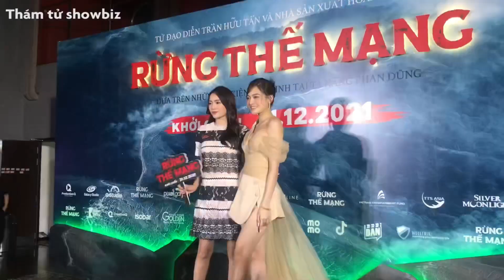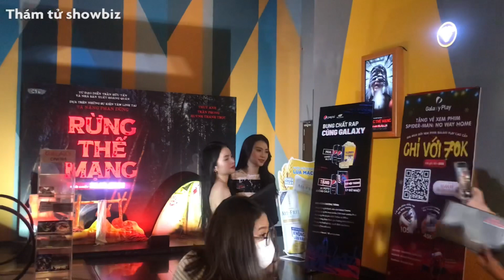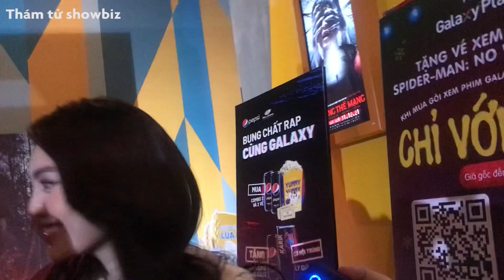Ninh Dương Lan Ngọc đáp trả tin đồn quen Karik trong Running Man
Lan Ngọc lên tiếng khi liên tục được ship với Karik trong chương trình Running Man